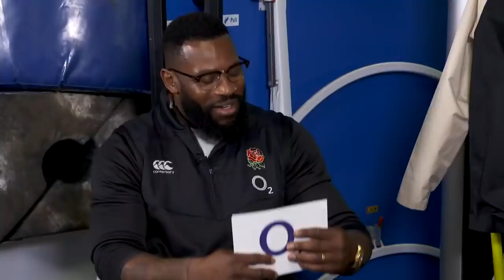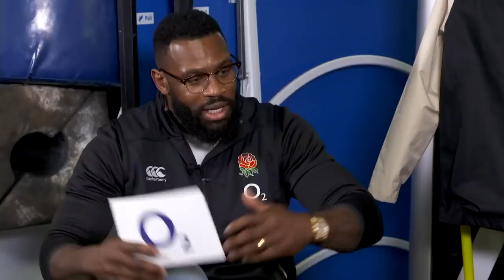O2 Inside Line Live: Kyle Sinckler and Luke Cowan-Dickie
LIVE | Kyle Sinckler and Luke Cowan-Dickie join Ugo Monye in O2 Inside Line ahead of England v Wales next weekend WearTheRose🌹